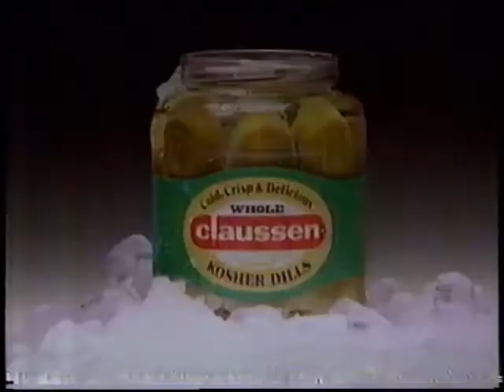Claussen Pickles Commercial (1994)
Aired On: FOX | KITN-TV 29 | Fox 29's Sunday Afternoon Movie: Treasure Island | 3/27/94